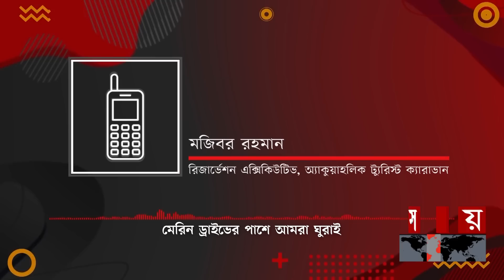কেন ছাদখোলা বাস রেখেও নতুন বাস কাটলো মন্ত্রণালয়? | Open Top Bus | Aquaholic Caravan | SAFF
সানজিদার আক্ষেপ ঘোঁচাতে যাচ্ছেন যুব ও ক্রীড়া প্রতিমন্ত্রী জাহিদ আহসান রাসেল।  সাফ চ্যাম্পিয়ন হওয়া নারী দল দেশে ফিরলে বিমান বন্দরে ছাদখোলা বাসে ট্রফি নিয়ে উৎযাপনের সুযোগ করে দিবেন তিনি।